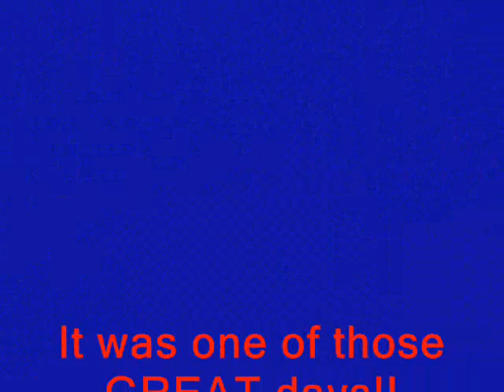Various RC Plane Flights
Just another GREAT day at the flying field. Some snipets I threw together! Enjoy!